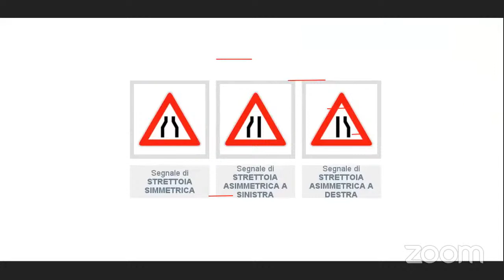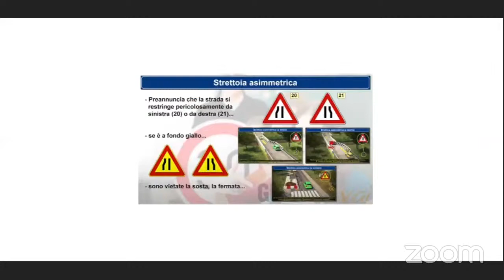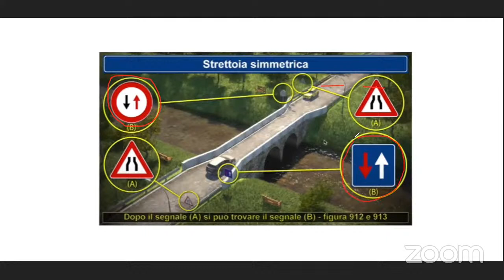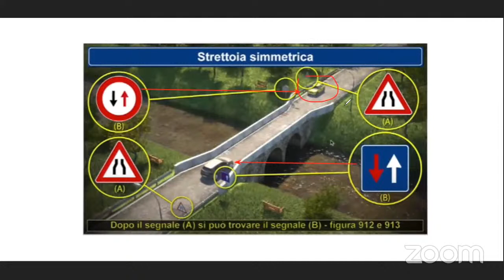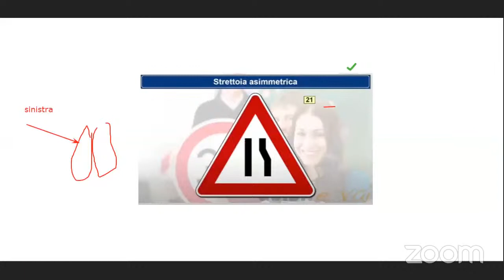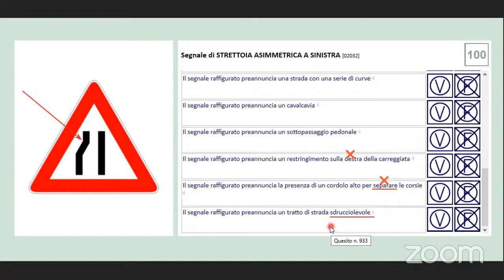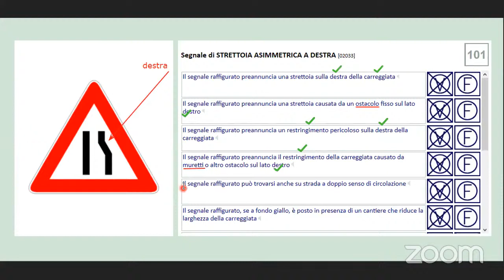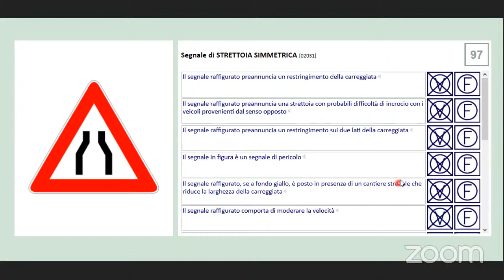CHAPTER 2 (segnale di restringimento) PAGE 97-101